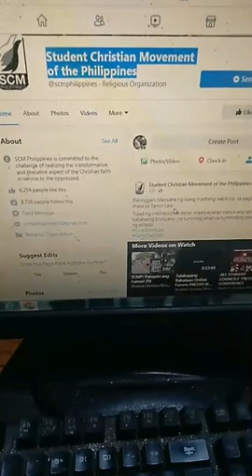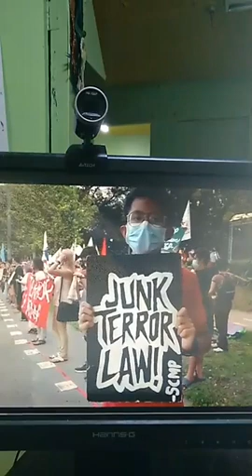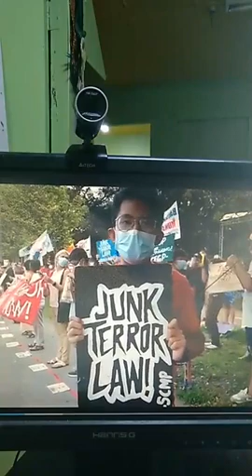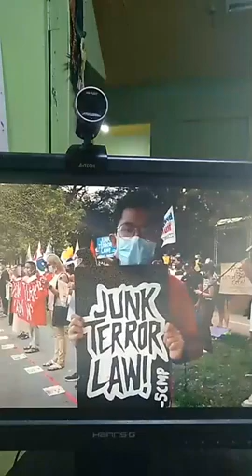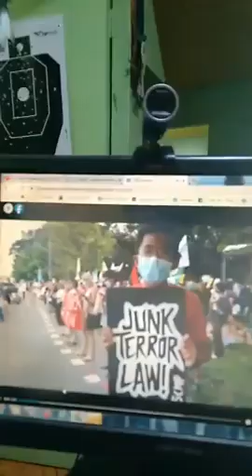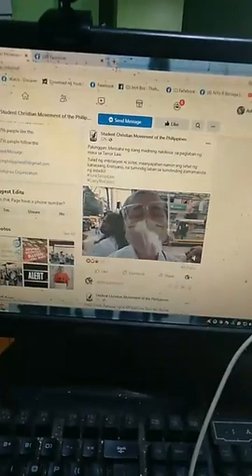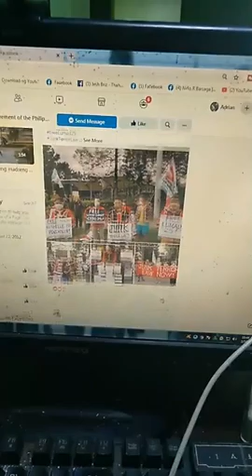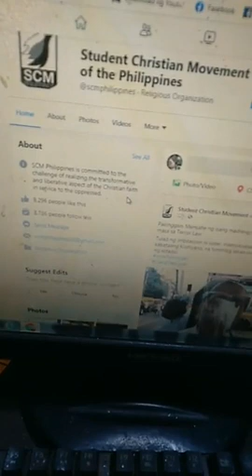FEBRUARY 16, 2021 MY FB LIVE STUDENT CHRITIAN MOVEMENT OF THE PHILIPPINES IS DUMMY GROUP OF NPA